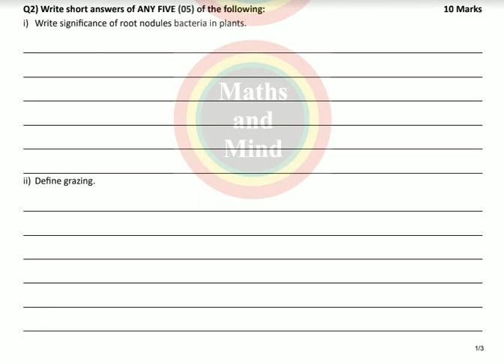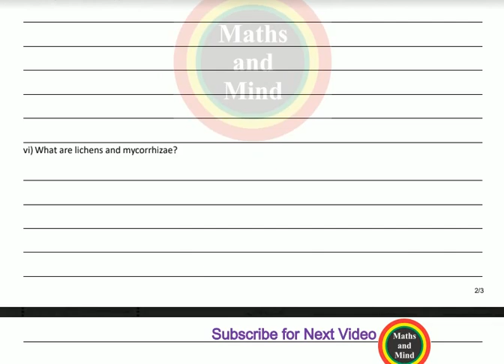Bio-12th Chapter#11/inter part 2 Biology chapte#11 Guess -Maths and Mind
Bio-12th Chapter#11/inter part 2 Biology chapte#11 Guess -Maths and Mind-inater part-2 Math Solved MCQ's Short and Long Question/ Solved MCQ's of Math FSC, ICS  class 12th -

2nd YEAR biology Guess papers 2019
Most important questions of 12th CLASS BIOLOGY
12th class biology very important questions
12th class biology important questions
12th class biology vary important questions
2ND YEAR BIOLOGY GUESS PAPERS 2019 for CBSE board ICSE board lahore board Rawalpindi board sahiwal board gujranwala board multan board punjab board hyderabad board telangana board bhiar board haryana board
12th class biology assessment scheme 2019
12th class biology pairing scheme 2019